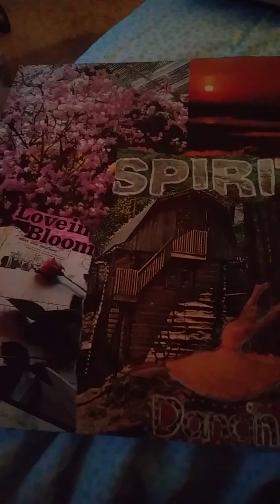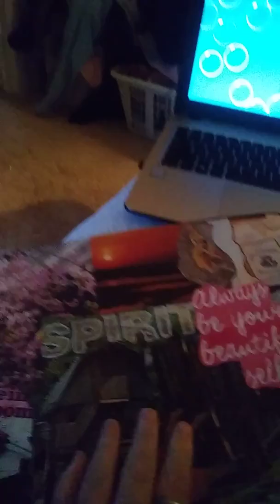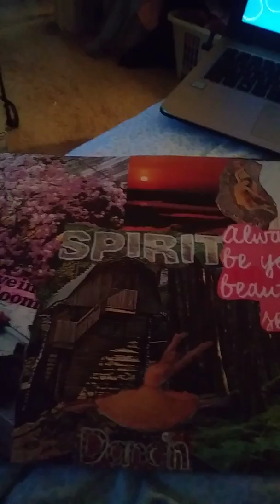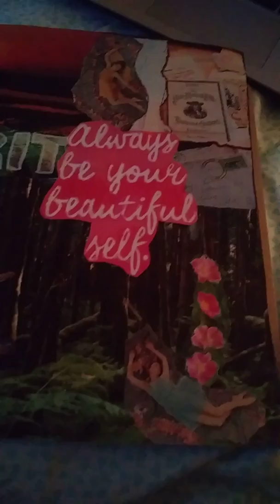My Vision/Dream board. Jan 13. 2020